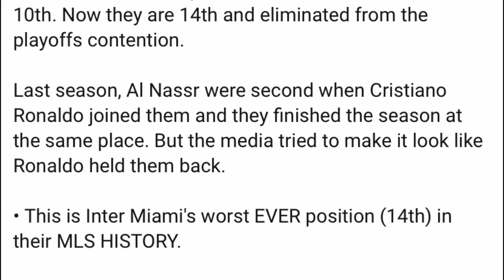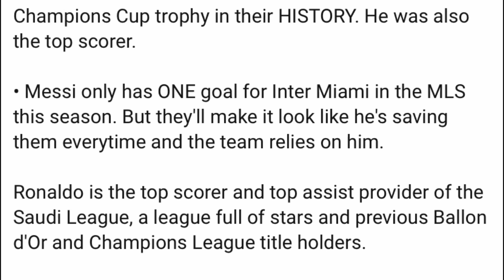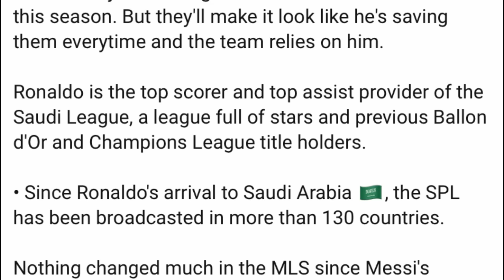haduh katne pyn phlop u messi iaka inter miami bad pynkiew arshah u ronaldo iaka al nassr